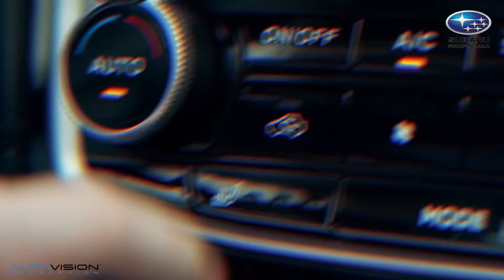Subaru Forester 2020 - testovacia jazda